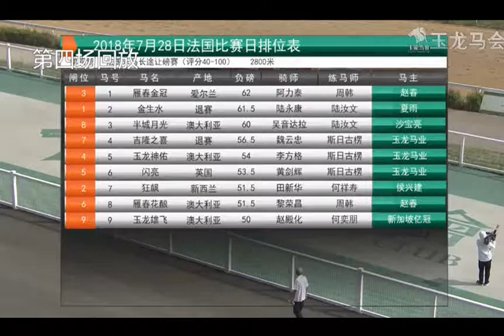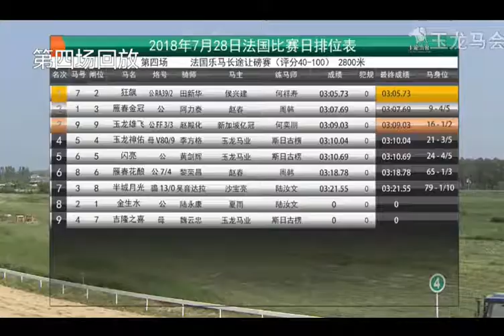20180728 LeCheval Long-Distance Handicap (40-100) 2800m (Race 4) 玉龙国际赛马公开赛D11 第4场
20180728 LeCheval Long-Distance Handicap (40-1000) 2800m (Race 4) 玉龙国际赛马公开赛D11 第4场 法国乐马长途让磅赛（评分40-100）_2800米

Winner: Kuang Biao (NZ) 狂飙, chestnut, horse, 5YO, by Sir Percy (GB), from Spinalign (NZ)